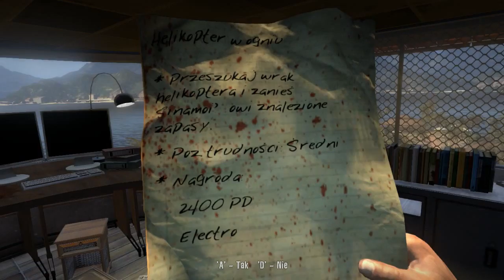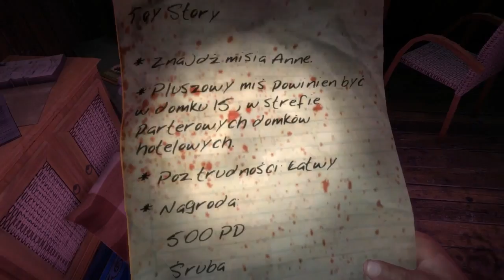#8 Dead Island | Po hotelu/ w car/ ja dobry chopak jestem